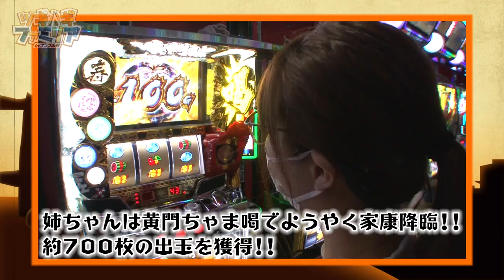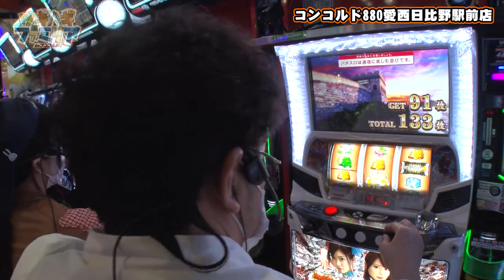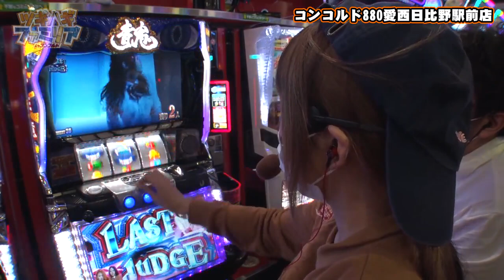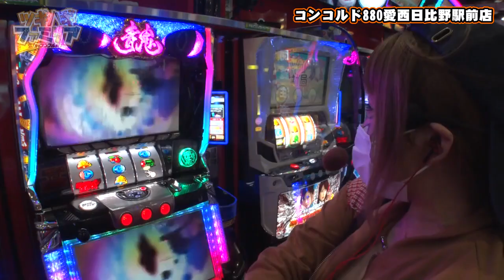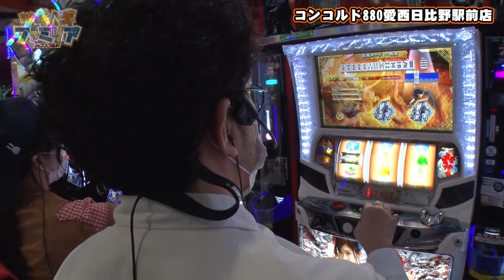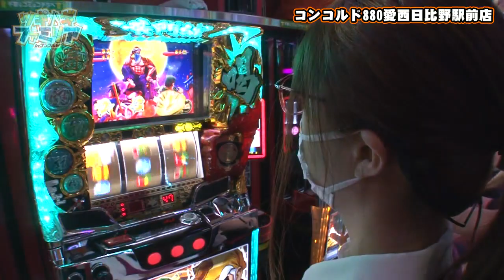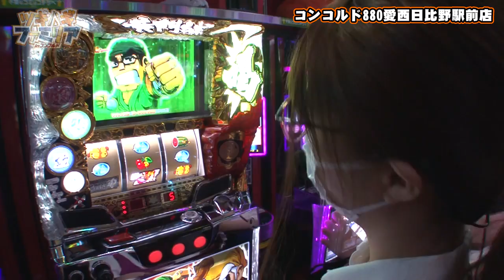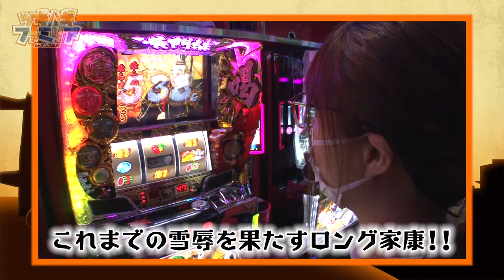ツギハギファミリア 第58話(3/4)【パチスロ 青鬼】《木村魚拓》《兎味ペロリナ》《五十嵐マリア》[ジャンバリ.TV][パチスロ][スロット]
前回、完走チャンスを逃してしまったペロ。そんなペロに今回再び、超鬼ごっこ突入のチャンスが!?一方、地獄の家康縛りで頑張る姉ちゃんには野球のチャンスが、地味ながら初当りはちょこちょこ引けているオトンにはコーヒーチャンスとそれぞれのホームランをみんなかっ飛ばしてます!!

■実戦台：パチスロ黄門ちゃま 喝、麻雀格闘倶楽部参、パチスロ 青鬼